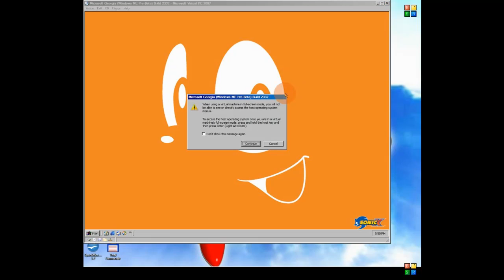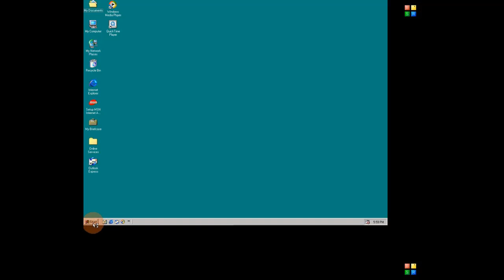Georgia (Win Millennium Pre-Beta) Booting Up and Shutting Down.mp4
There no bootlogo in this build!

Thanks to Gabriel37451 for a VHD IN Megaupload